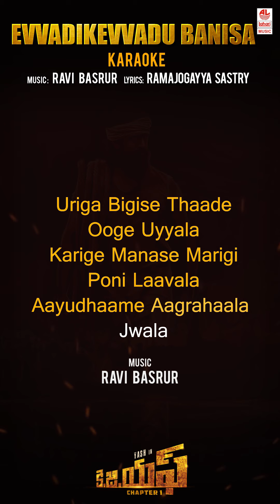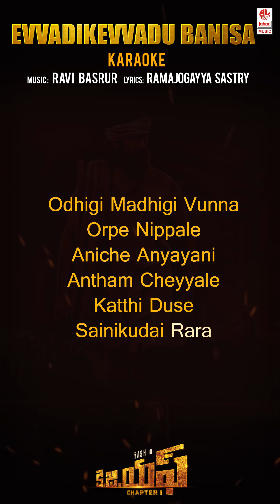Evvadikevvadu Banisa - Karaoke | KGF Telugu Movie | Yash | Prashanth Neel | Hombale Films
Lahari Karaoke presents "Evvadikevvadu Banisa Karaoke Song With Lyrics from KGF Chapter 1 New Telugu Movie starring Yash, Srinidhi Shetty.

KGF Songs, Kgf Video Songs

Song: Evvadikevvadu Banisa
Album/Movie: KGF Chapter 1
Artist Name: Yash, Srinidhi Shetty
Singer: Ananya Bhat, Srikrishna, Lokeshwar, Santhosh Venky, Arun Kaundinya, Adithya Lyengar, Ganta Rithesh, Mohan Krishna, H.S Srinivasa Murthy, Vijay Urs
Music Director: Ravi Basrur
Lyricist: Ramajogayya Sastry
Music Label: Lahari Music

SHORT LINKS

Listen to KGF Chapter 1 Telugu Songs now on

Amazon Music

1) Evvadikevvadu Banisa

2) Evvadikevvadu Banisa - Aadharaamos

3) Evvadikevvadu Banisa - Aaryuda Suryuda

4) Evvadikevvadu Banisa - Beduru Bhayamu Leni

5) Evvadikevvadu Banisa - Naa Anuvanuvu